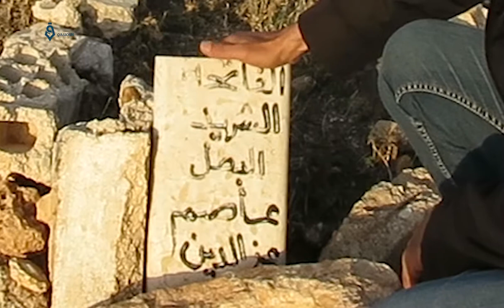The Last Moments for Qasioun correspondent Bassel Ezz Al-Deen in Syria's Homs city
One of the people who were forced to leave their city, Rastan city in Homs province, was Qasioun correspondent Bassel Ezz Al-Deen, he tells his story during his last hours in the city, after the Syrian_opposition factions could reach a deal with the Russia-n forces and led to displace the city's residents towards northern Syria ...